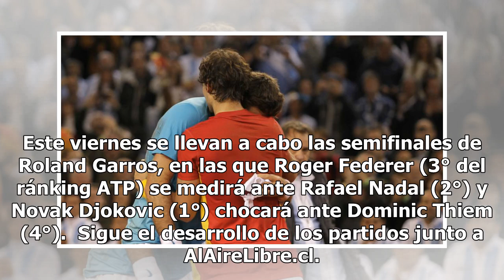Los resultados de las semifinales de Roland Garros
Este viernes se llevan a cabo las semifinales de Roland Garros, en las que Roger Federer (3° del ránking ATP) se medirá ante Rafael Nadal (2°) y Novak Djokovic (1°) chocará ante Dominic Thiem (4°).  Sigue el desarrollo de los partidos junto a AlAireLibre.cl. Roland Garros - Semifinales Novak Djokovi...